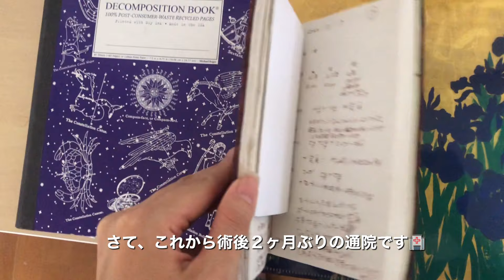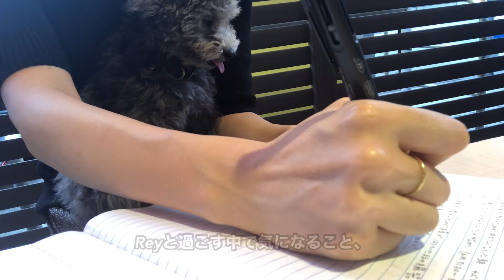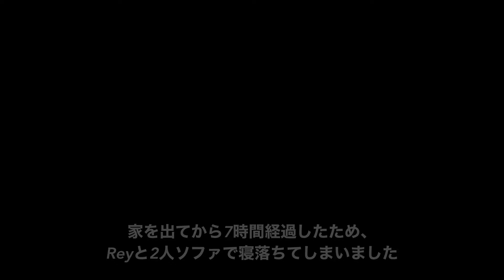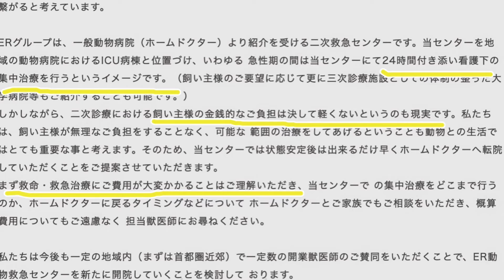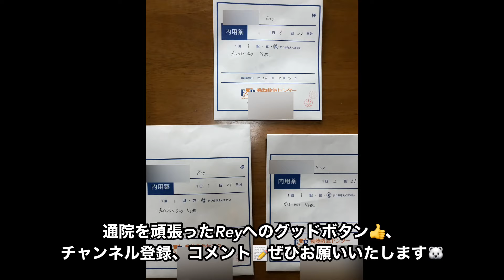【手術入院総額も】余命宣告中の通院ルーティーン/生後８ヶ月のトイプードル/ペット保険について/通院時の持ち物/夏の散歩の必需品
これが恐らく最後の闘病動画となるかと思います。
帰宅の素材がないのは、計８時間半とかかり携帯の充電も切れてしまったのでした。

どうかこのチャンネルが、同じ病気や闘病してる子のエールとなりますように。
この動画が、どこかの誰かの役に立ちますように。

Reyの成長記録が、あなたの癒しや励みの時間となりますように…🤍

🐻‍❄️プレゼントの宛先
〒150-0011
東京都渋谷区東2-22-5　シブロジ3A
I am Rey 宛